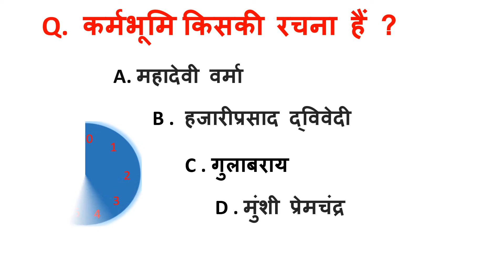कर्मभूमि किसकी रचना हैं ?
कर्मभूमि प्रेमचन्द का राजनीतिक उपन्यास है जो पहली बार 1932 में प्रकाशित हुआ। आज कई प्रकाशकों द्वारा इसके कई संस्करण निकल चुके हैं।

 इस उपन्यास में विभिन्न राजनीतिक समस्याओं को कुछ परिवारों के माध्यम से प्रस्तुत किया गया है। ये परिवार यद्यपि अपनी पारिवारिक समस्याओं से जूझ रहे हैं तथापि तत्कालीन राजनीतिक आन्दोलन में भाग ले रहे हैं।